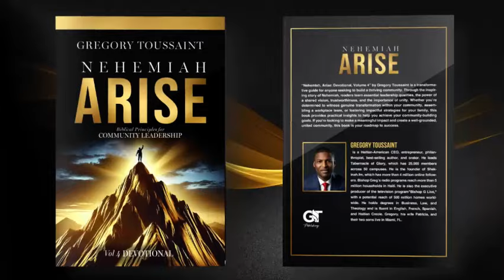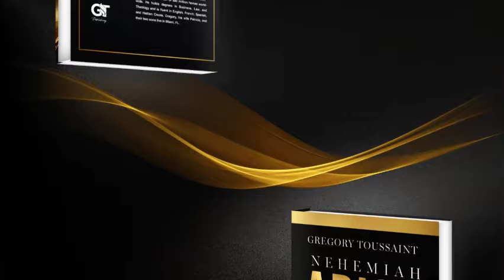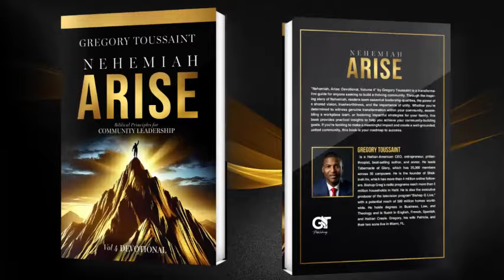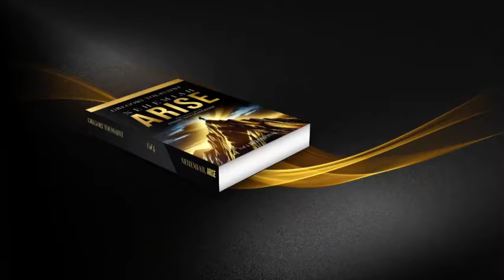Cheri, Mwen Paka Fèl San Ou... | Fanmi/Relasyon | Shekinah.fm 9-17-24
1. Next Step/Prochaine Étape

2. Offerings | Offrandes

3. Offrande De Salomon  // Solomon Offering

4. Andrew Operation / Opération André

5. HP Sign Up / Inscription Pour Intégrer Une HP

8. Bookstore:

How to Intercede for Your Marriage

Comment intercéder pour votre mariage (French Edition)

13. TG LOCATIONS

18. Livre Points De Vente // Book Points Of Sale

19. Prière Sur Le Modèle Du Tabernacle

20. Ministry Sign Up // Inscription Au Ministère

22.  L' ABC du Salut

23. Invitation Cards

24.  Mass Wedding

25. Healing School

26. Conference
Relief For Haiti | Souf Pou Ayiti (SIGN THIS PETITION)

28. Email HR

I am writing to ask you  to support the Haiti Criminal Collusion Transparency Act, a bipartisan bill that requires the U.S. Department of State to publish an annual report that identifies specific elites that are contributing to the gangs in Haiti.   Thank you so much, I hope you have a nice day!

29. **FRENCH ZOOM LINK**
SERVICE DAYS: Monday Wednesday, Friday.
2PM (EST)  20:00 (GMT)